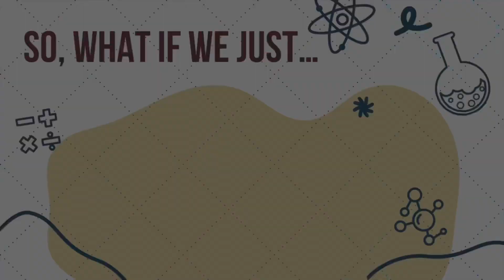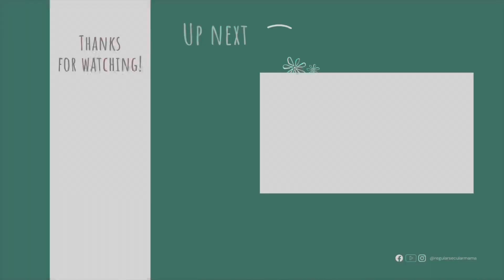NO SCIENCE?? Homeschool Planning for 2023-2024 School Year // Are We Crazy to Drop a Subject?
Chat with me about maybe dropping Science next year?!

— School Nest Notebooks

— Amazon storefront:

— Pandia Press: History Quest, History Odyssey, and Real Science Odyssey!

— Home Science Tools: My favorite place for science materials!

— Thriftbooks (this link: spend $30 and get a FREE book credit!)

— Better World Books (this link: $5 off order of $30 or more)

— Pango Books (app for buying/selling used books)
My user handle: @cassandra870836

Your support means so much! Thank you!